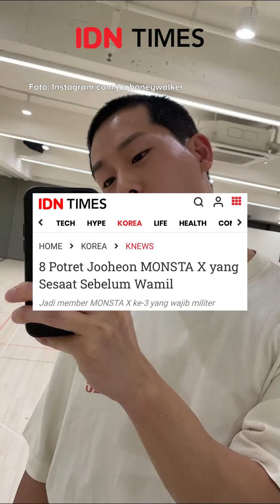8 POTRET JOOHEON MONSTA X YANG SESAAT SEBELUM WAMIL